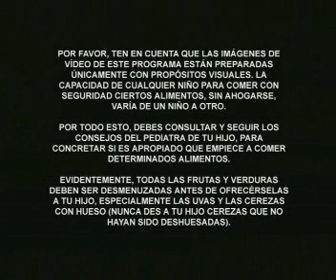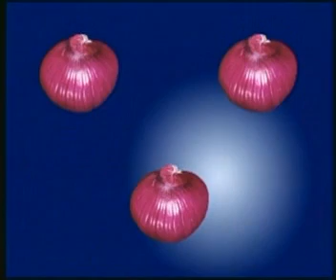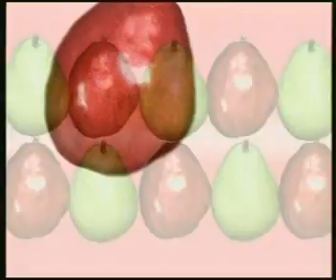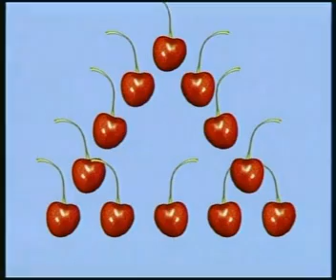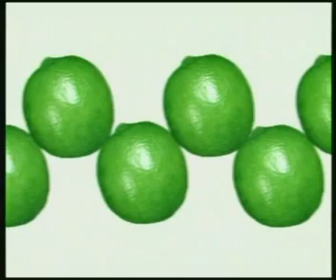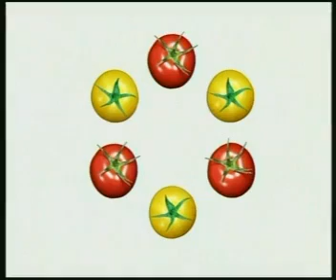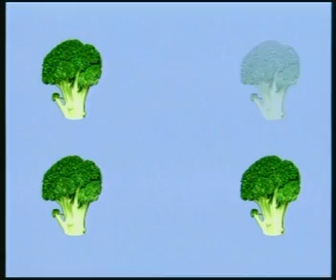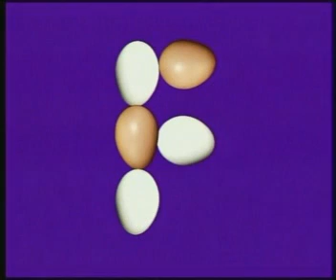Baby Einstein - Baby Gourmet - El Primer Plato (+ 2 años)